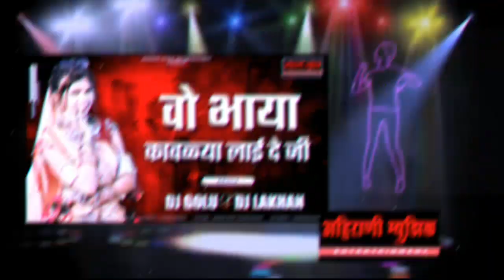भाया कावड्या लाई दे जी ¦ Bhaya Kavdya Layi De Ji ¦ Aadiwasi Song ¦ Dj Golu X Dj Lakhan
👉 Remix By - Dj Golu Dharangaon X Dj Lakhan Nandurbar

👉 Thumbnail/Video - SM Graphics (Sagar Mahajan) 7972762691

➤ If any Producer/Photographer/Artwork Artist has an issue with any of the songs or pictures I've used in the video Please Contact us at  and the video will be taken down immediately.